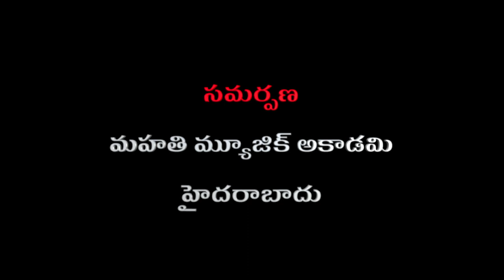Kulasekhara Alvar by Dr J Srikanth || ALWAR VIBHAVAM || Mahati Music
The following is the traditional biography of king Kulasekhara from sources generally dated to 12th-14th century AD.

Kulasekhara was born at Vanchi, in the western country, in Kali Era 28 to the Chera ruler Dridhavrata.When the prince came of age, his father abdicated the kingdom and retired from public life, and the new king Kulasekhara ascended the throne.

Kulasekhara was a great devotee of god Vishnu. His piety was so great that on one occasion when the story was being narrated as to how demon king Ravana abducted princess Sita, he at once issued orders to marshal out his army for the invasion of Lanka. In another instance, a minister who felt jealous of the favor showered by the king on Vaishnavites, trumped up on the devotees a false charge. The king vindicated their innocence by inserting his own hand in a pot containing snakes and drawing it out unscathed.

Kulasekhara later threw off the reigns of kingdom and started out on a pilgrimage to the holy site of Srirangam.He spent there some years, worshiping his deity, and married his daughter Cherakula Valli Nachiyar to the Srirangam Temple.He also gave away his whole wealth as dowry, built the Chenaivenran Mandapa and repaired the prakara of the temple (which was thereafter called "Kulasekhara Tiruvidi").He then visited the holy temples of Tiruvenkatam, Tiruvayodhya, Tillai-Chitrakutam, Tirukannapuram, Tirumalirunjolai and Tiruvitruvakkode and finally settled down at Brahmadesam near Tirukkurukur, the birthplace of Namma Alvar (where he died at the age of sixty seven).

The shrine of Cherakula Valli Nachiyar within the Srirangam Temple complex commemorates the daughter of king Kulasekhara.

Mahati Music Academy || Naadam Naatyam
@mahati music Naadam Naatyam